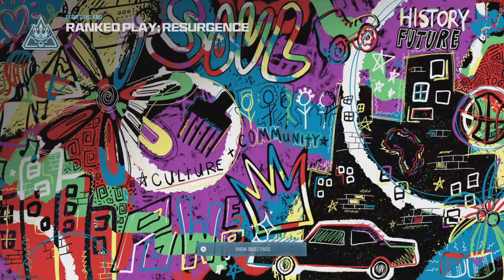Call of Duty Modern Warfare 3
Izzy speedz playing Call of Duty Modern Warfare 3